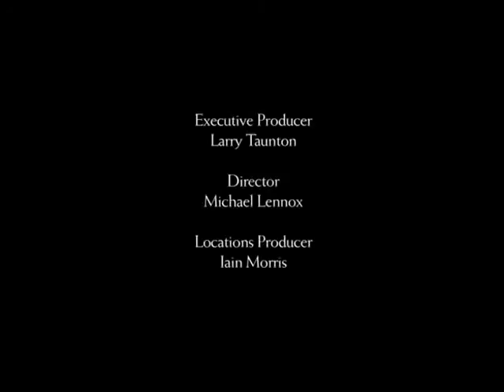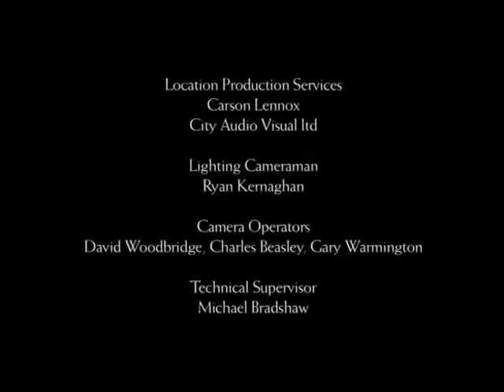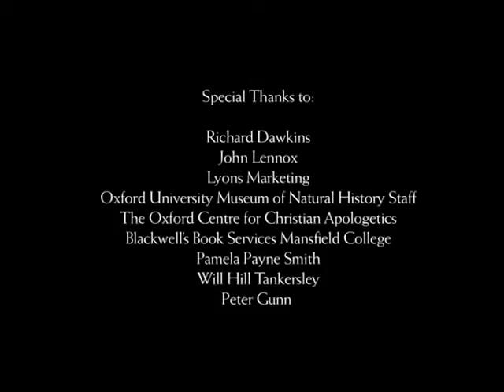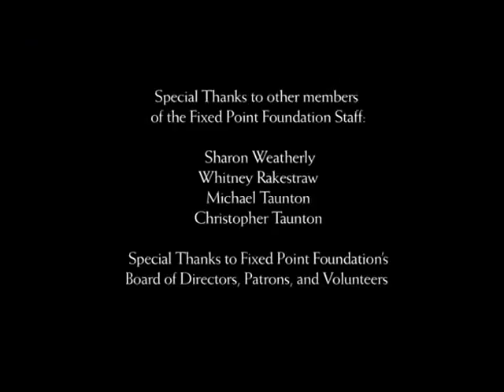Lennox Vs Dawkins Debate Has Science Buried God